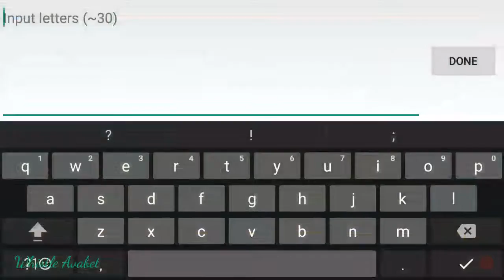Whistle(storm raider) vs Chris(assassin)